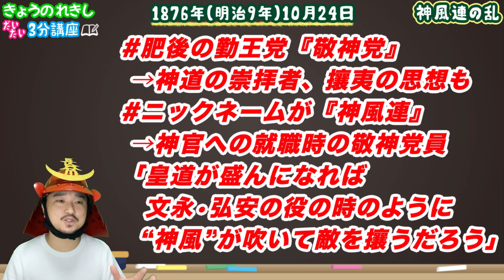【神風連の乱】舞台は熊本城！行く前に知っておきたい！明治時代初期の不平士族の反乱〈敬神党〉【きょうのれきし3分講座・10月24日】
れきしクンが今日起きた歴史をだいたい3分で解説します！

明治9年（1876年）10月24日は「神風連の乱」が起きた日です！
明治時代初期の不平士族の反乱を、れきしクンが分かりやすく解説！